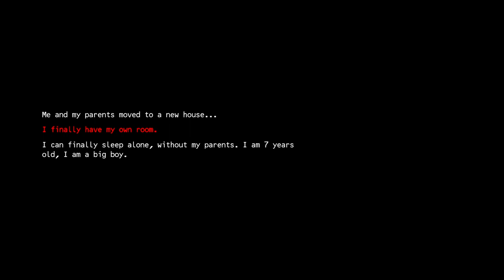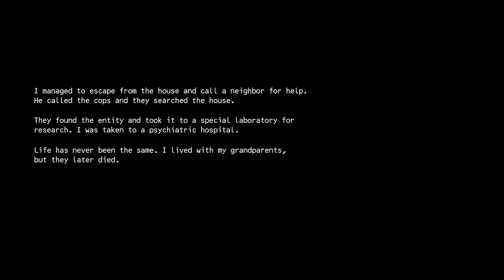Sleeping Alone | ITCH.IO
Sleeping Alone is a short retro PSX-style indie horror game by simvlz that lasts about 5 minutes. This sadly isn't as intense or scary as the previous few games I uploaded, even the part where the skeleton is shown inside the shower didn't scare me. There were no jumpscares and whatnot, and it wasn't exactly eerie or anything like that. Otherwise it is still a good game.

Goodbye Gordon will be the next horror game I will be uploading. =)